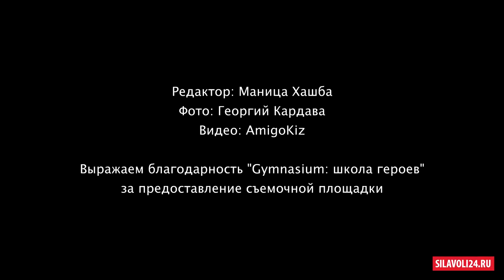ВЛАДИМИР МИНЕЕВ О СВОЕМ ДЕТСТВЕ, СЕМЬЕ И ДОЧКЕ Разговор по душам